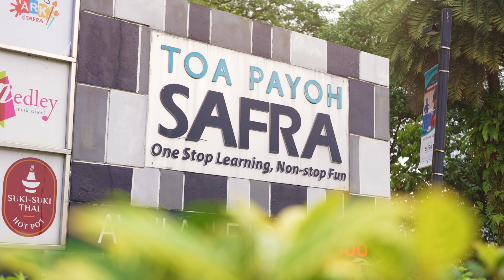Meet Our Canvas Ark's Visual Arts Instructor Jovian: Creating A Painting In The Style Of Andy Warhol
At Canvas Ark, we take pride in our art school curriculum which focuses on five core artistic processes: Inspiration, Imagination, Expression, Experimentation, and Presentation.

Watch this video as our Visual Arts Instructor, Jovian Lim, at SAFRA Toa Payoh, guides us through a journey of artistic discovery and self-expression in the styles of Andy Warhol's art.